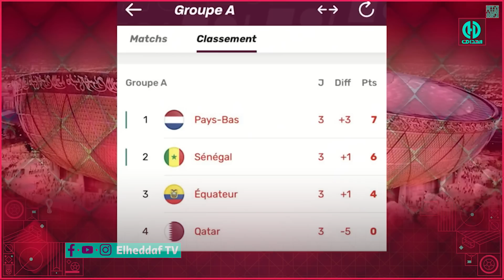بن شيخ : "مدرب قطر ما لقاش روحو"